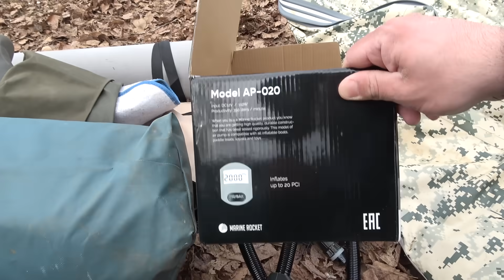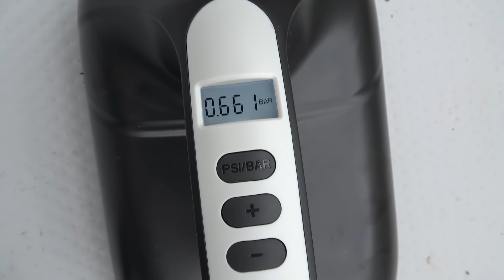ОХОТА НА СЕЛЕЗНЯ ВЕСНОЙ. УТКИ ЛЕТАЛИ, РУЖЬЕ СТРЕЛЯЛО. ДОБИРАЮСЬ НА ДВУХ ЛОДКАХ.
Охота на селезня утки весной 2024. Охота с ружьем Franchi Affinity One. Собрав комплект лодка X-river, Rocky 335 под мотором 9.8 Хайди. Предварительно все накачав электронасосом от магазина Водник Электронный насос Marine Rocket высокого давления AP-020. Прибыв на место, накачал вторую лодку, сгрузил все вещи и пошел строить шалаш. Утки летало не мало, удалось добыть несколько штук. Сидел до темна, после отправился домой.

Реклама. Рекламодатель ООО «Ритм-8» . ИНН 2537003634
ERID: 2RanykYydkc